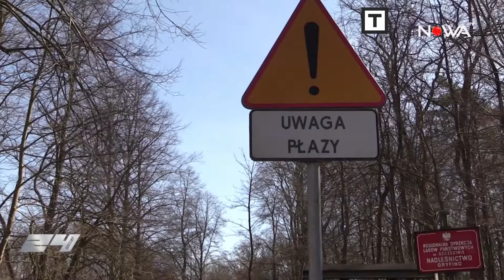TO WIDEO. Kłopotliwe ropuchy